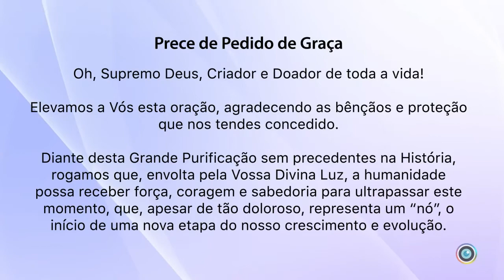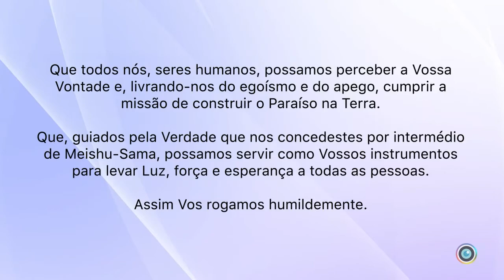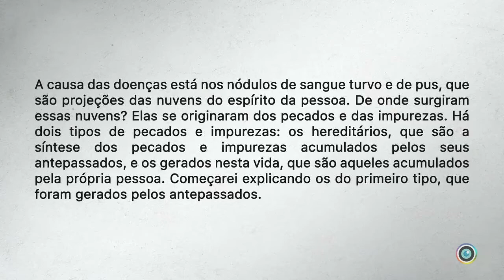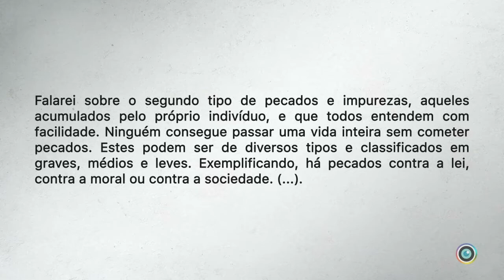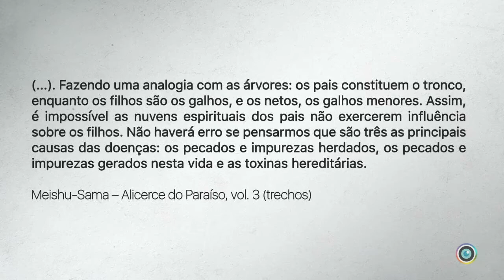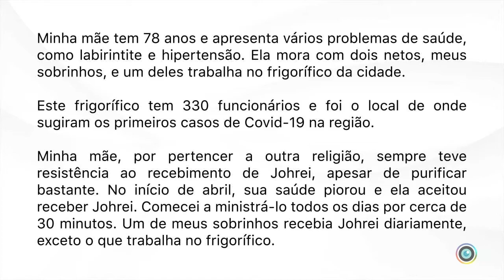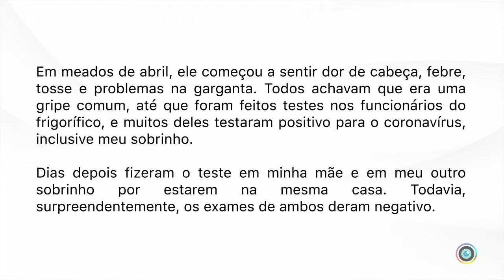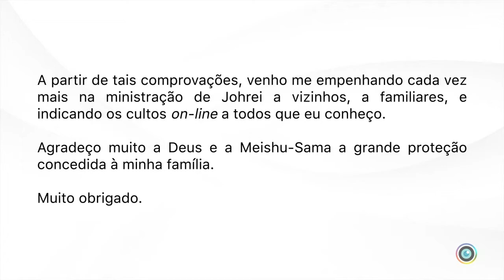Culto Matinal da Sede Central 18/08/2020